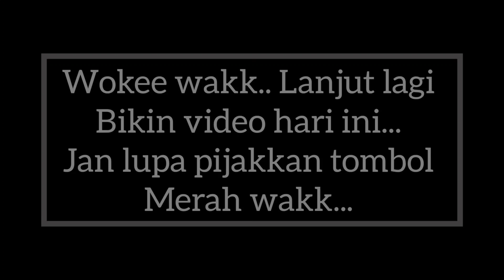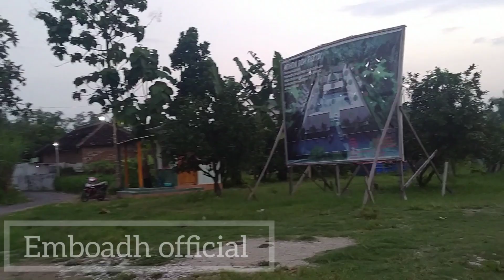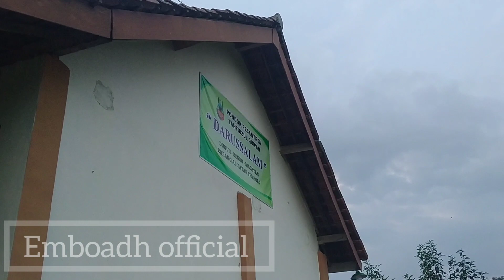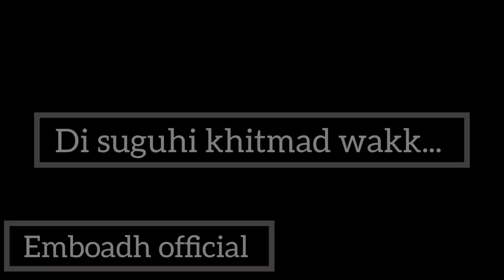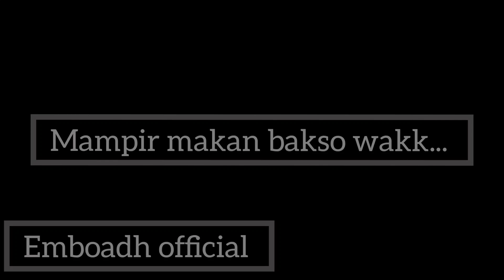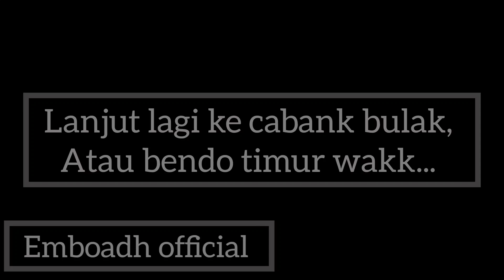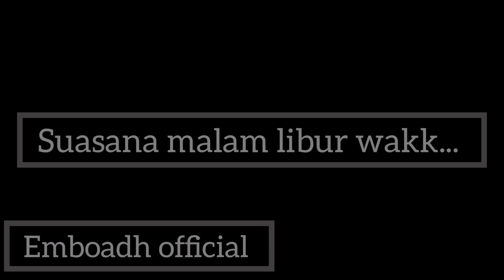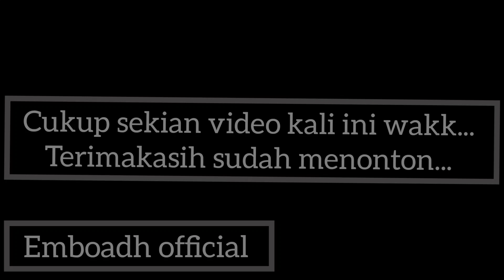PONDOK CABANG TEMBORO DI SEKITAR KABUPATEN MAGETAN (kec. bendo)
alhamdulillah wakk.. kali ini kita mau silaturahmi pondok pondok cabang temboro yg ada di sekitar kabupaten Magetan, skuy klik videonya wakk...